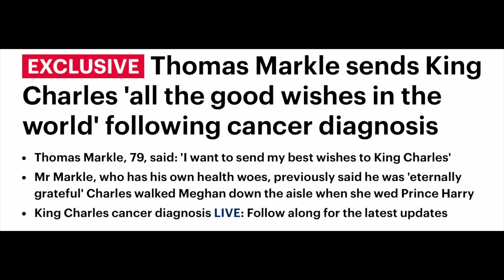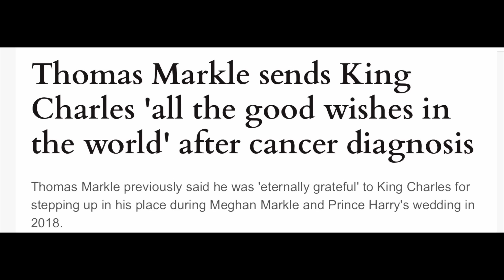MEGHAN WILL BE FUMING OVER THIS - CHARLES BE WARNED LATEST